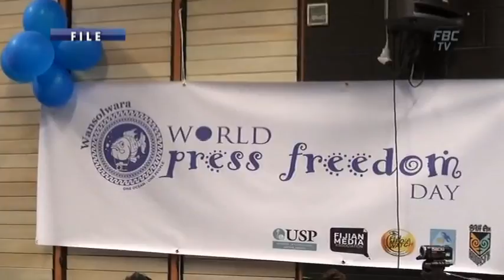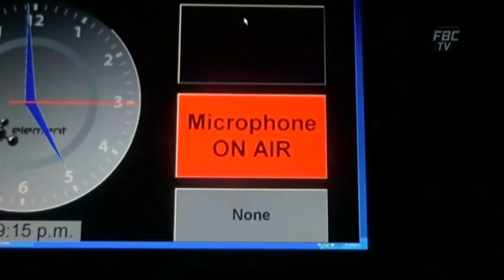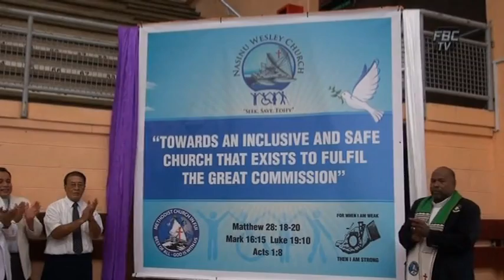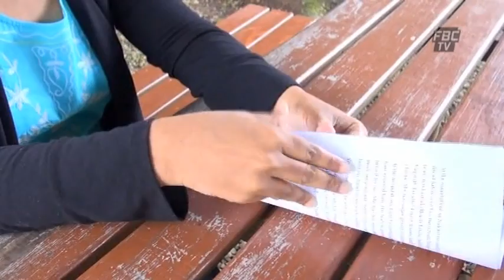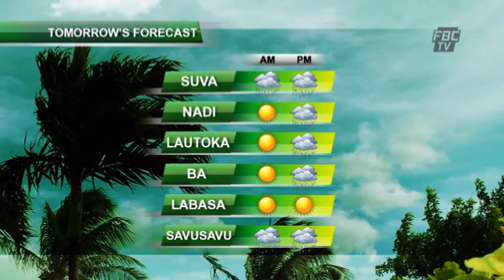FBCTV NEWS 6PM 03 05 15